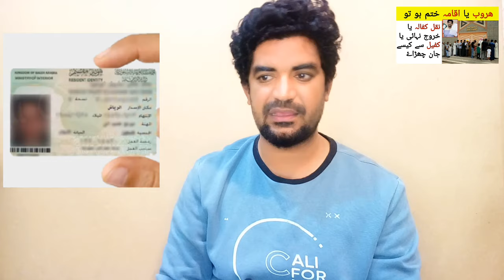Haroob ya Iqama khatam hu tu Kharooj Nahai ya Naqal Kafala kaise karwai,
Saudi Arabia Latest Update News today in Urdu and Hindi, Saudi News in Urdu, Today News in Saudi Arabia, Haroob ya Iqama khatam hu tu Kharooj Nahai ya Naqal Kafala kaise karwai,